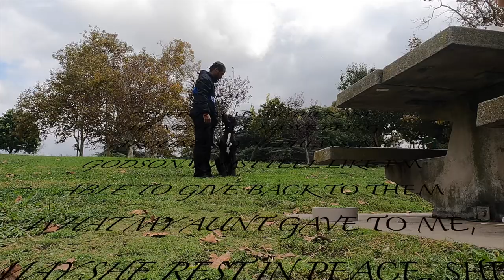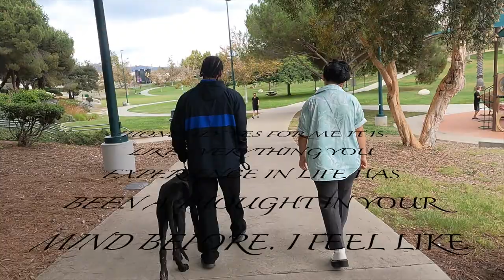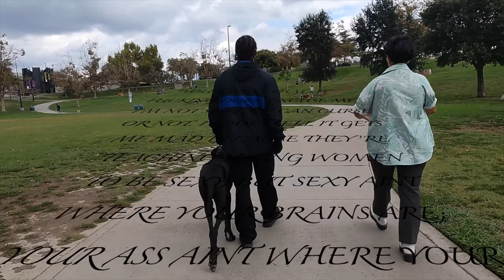ME x WALK IT TALK IT V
PARTICIPANT x BIANCA LABORIN

!IS HIP HOP DEAD? x 0:54 NO
!DOES THE MARATHON CONTINUE? x 2:33 YES
!IS SUCCESS A JOURNEY OR DESTINATION? x 4:09 BOTH
!WHO BRINGS OUT THE BEST IN YOU? x 4:52
I’D SAY IT’S MY MOTHER AND MY NEPHEWS. I LOVE BEING AROUND MY NEPHEWS, MY GODSON. I JUST FEEL LIKE I’M ABLE TO GIVE BACK TO THEM WHAT MY AUNT GAVE TO ME, MAY SHE REST IN PEACE. SHE WAS ALWAYS FEEDING ME LIKE GOOD KNOWLEDGE LIKE YOU CAN BE ANYTHING YOU WANT TO BE AND JUST ALWAYS PUSHING ME TO BE THE GREATEST VERSION OF MYSELF AND I FEEL LIKE I AM THAT WHEN I’M AROUND THEM BECAUSE I’M WHO THEY LOOK UP TO.
!HAVE YOU EVER HAD YOUR HEARTBROKEN? x 5:30 YES
!IS LIFE WHAT YOU MAKE IT? x 5:53 YES
!DOES TEAMWORK MAKE THE DREAMWORK? x 6:31 YES
!DOES SEX SELL? x 6:56 YES
WHEN ONE DOOR CLOSES DOES ANOTHER OPEN? x 7:50 YES
!ARE YOU APPRECIATED? x 8:22 YES
!IS BEAUTY IN THE EYE OF THE BEHOLDER? x 9:04 YES